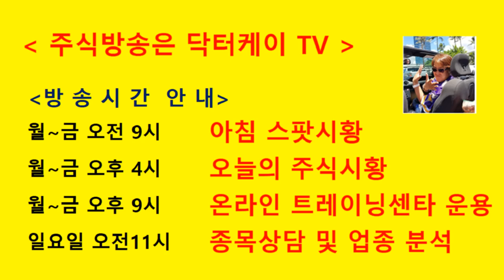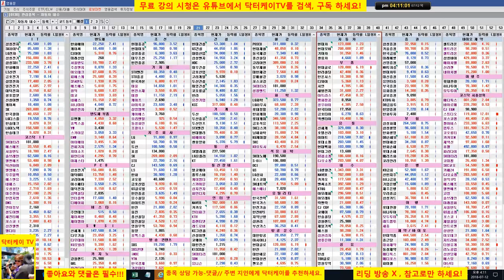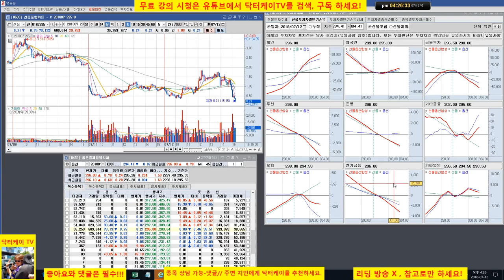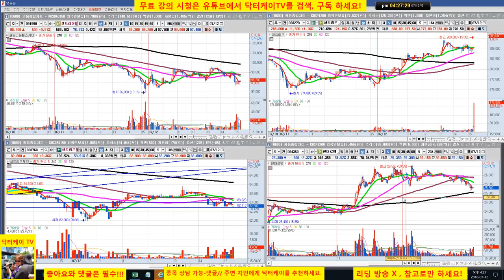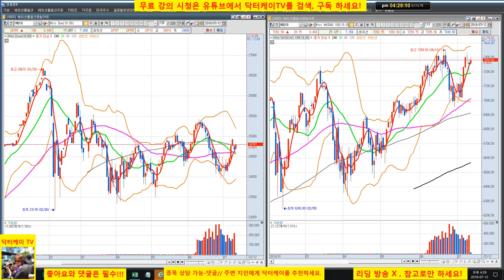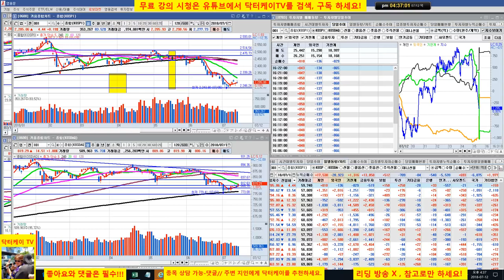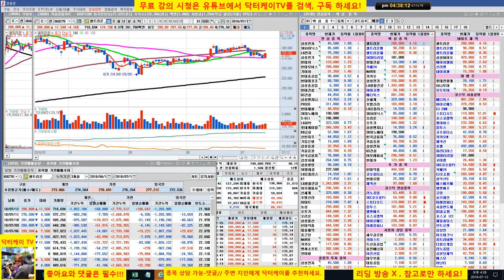= 닥터케이 TV =오늘의 주식시황/180712/옵션 만기일 지수 상승마감/셀트리온,셀트리온 헬스케어,셀트리온 제약,삼성바이오로직스,신라젠,에이치엘비,네이처셀 매일 분석방송